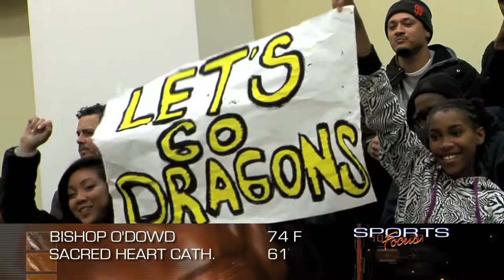Sports Focus - BISHOP O'DOWD vs SACRED HEART CATHEDRAL - 3/10/11 GAME OF THE WEEK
GAME OF THE WEEK - CHUCK's BLOG:  The Dragons are one of the deepest and most versatile teams in the Bay Area.  I'd be shocked if they didn't make it to the State Championship Game.